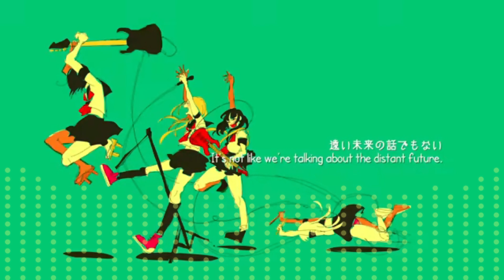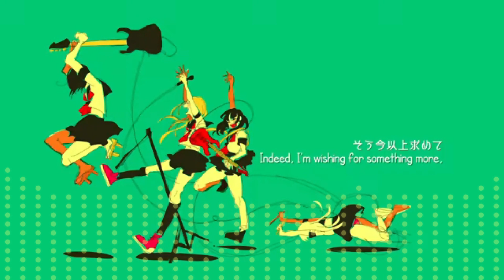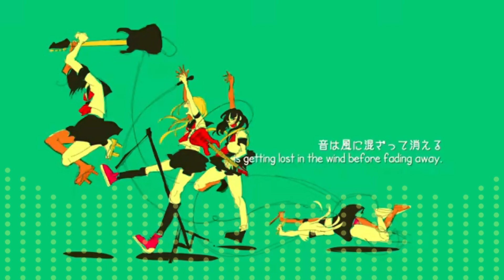【Mai】Sugar Guitar【SynthV Cover】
Midi by Vyreed/delphic
svp/tuning by me

actually in terms of tuning i kept this very simple. i wanted to mostly utilize the beta's new features and ease of tuning- so its mostly instant mode with some parameter changes and hdvm! very little work from me.

i have wante to cover this song for AGES its probably one of my favorite vocsynth songs ever. i just never decided on a voice, and when Mai became free i felt like she would be a perfect fit.

this is Morry's Illusion's channel for vocal synth stuff.